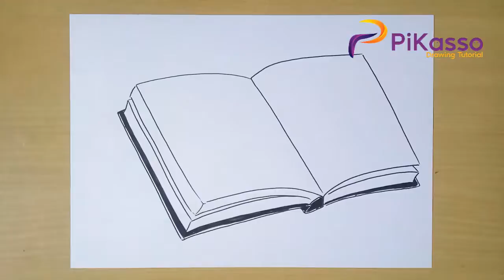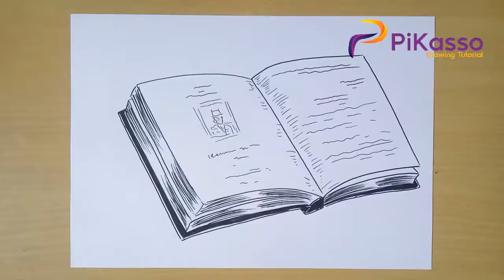How to Draw an Open Book step by step easy